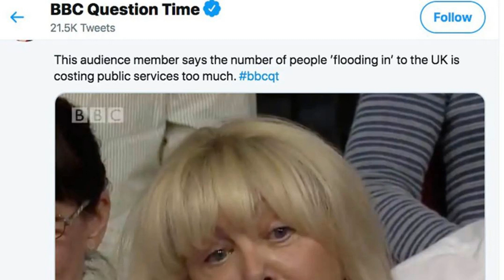BBC Question Time in racism row after sharing anti-migrant rant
BBC Question Time has been criticised for 'normalising racism' after sharing an anti-immigration rant from an audience member on its social media pages.

A woman asked the BBC's flagship political show's panel at what point the UK "should completely close the borders" to immigrants and complained about the number of people "flooding in" to the country and using public services.

Following the airing of the episode, the BBC shared the clip of the rant on Question Time's social media pages with a caption that did not challenge the audience member's argument, which was described by many as "misinformed" and "factually inaccurate".

The clip was shared on social media by official BBC accounts racking up more than four million times on Twitter alone in just 24 hours.

Ofcom has confirmed the comments made are the subject of at least one complaint from a viewer.

The full clip of the audience member's tirade being reshared by the BBC on social media by Question Time prompted a backlash from onlookers pointing out that the claims in the video were inaccurate and offensive.

Video posts on the programme's social media pages do not contain fact-checking or context for the comments expressed in them.

Panellists on Thursday night's show, broadcast from Weymouth, were discussing the potential of the government's new immigration proposals.

The woman began her rant stating: "Sixty-eight million people now live in England – going up, according to UN estimates. At what stage does the panel and people think that this country has had enough? That we should close the borders, completely close the borders."

She continued: "Because it's got to the stage now … there's no education, infrastructure … we're sinking, surely someone's got to see common sense